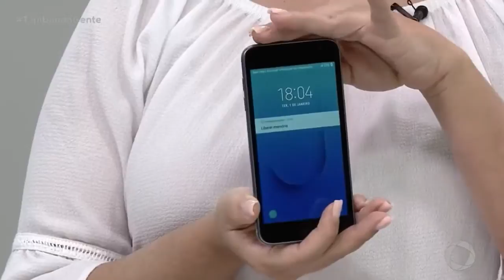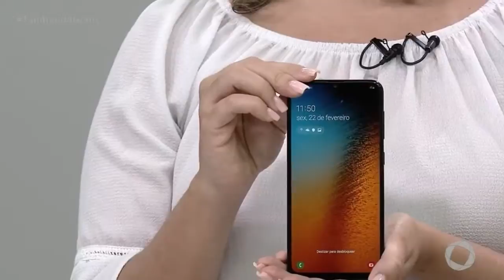Tambaú da Gente - Armazém Paraíba - 07 08 2019